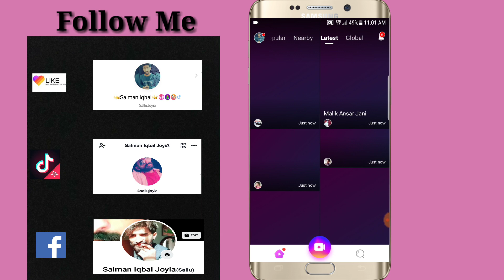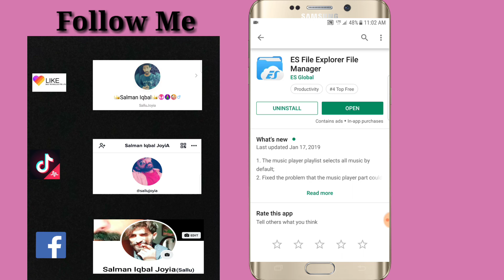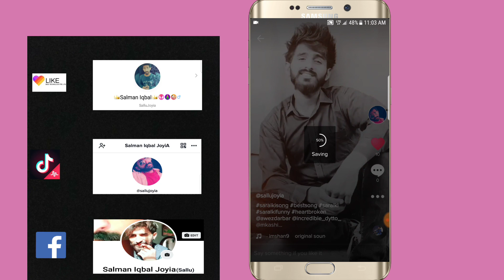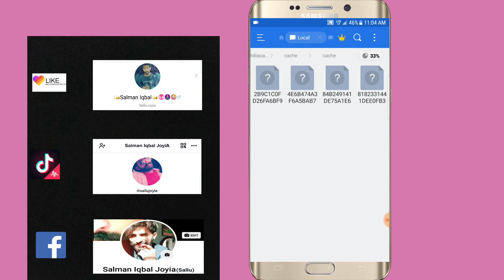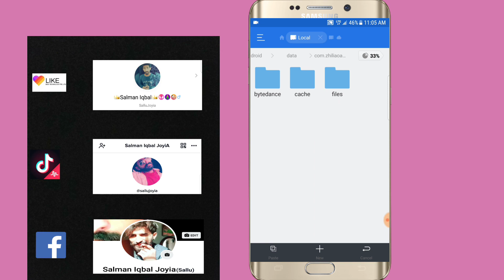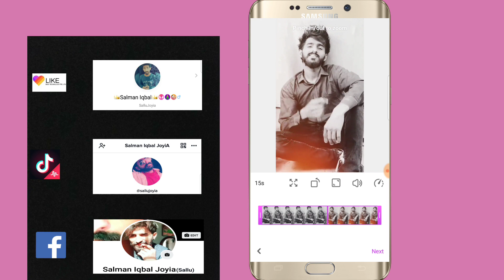How To Save Tiktok Videos Without Watermark | Download Tiktok Videos Without Watermark In Urdu/Hindi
S I Technical….

About: All about Technical videos..